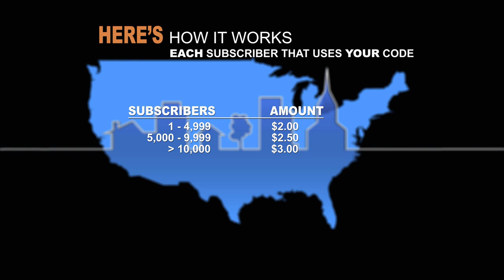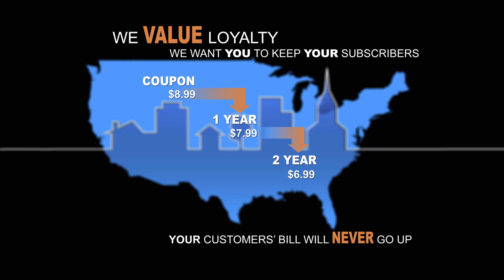Learn how you can be a contributor on Hometown TV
First we provide a platform for independent producers who tell great stories to adequately monetize their content; we developed a generous monetization system.

Secondly we provide our viewers with entertainment that celebrates the arts, music, culture, history, community events and the people who make this country such an amazing place to live and visit.

Finally it is our continuing goal to cultivate relationships with producers of exceptional content that also understand by working together we are stronger. I can't stress that enough, together we are stronger; my content strengthens your content and others.
Does your content fit what Hometown TV is looking for? We are looking for entertainment that celebrates the arts, music, education, culture, history, travel, sports, community events and the people who make this country such an amazing place to live and visit.